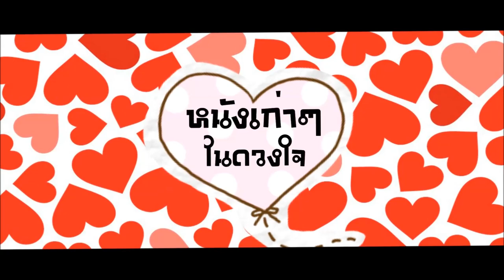ประวัติย่อของ คริส อีแวนส์